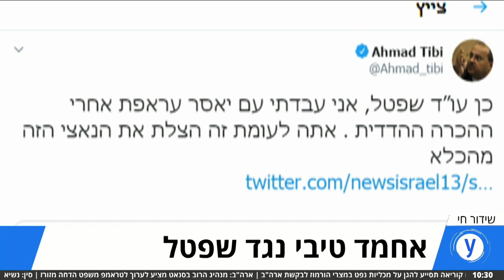אחמד טיבי בריאיון באולפן: "ח"כית יזבק ראויה"